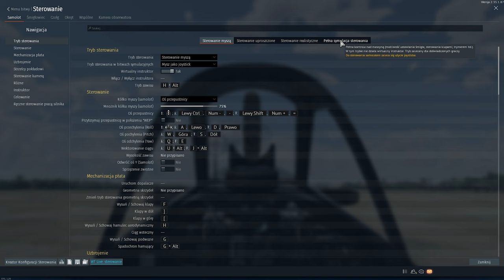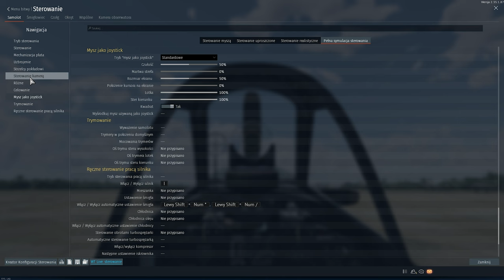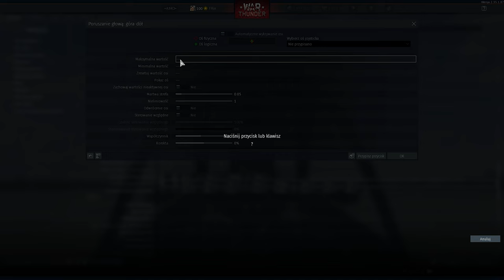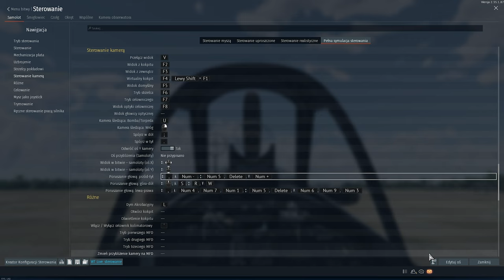SB Bez Joysticka? | Poradnik | War Thunder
00:00 Intro
00:53 Sterowanie samolotem
06:27 Poruszanie głową